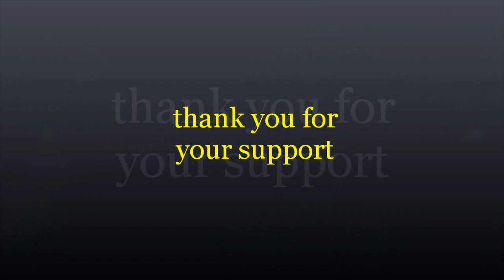គុណម្ដាយ - ថន ចន្ទ័ថុន ORIGINAL SONG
(( គុណម្ដាយ )) - ORIGINAL SONG
(( ឧប្បត្ថម្ភផលិតបទចំរៀងនេះដោយលោកជំទាវ ប៊ូ ម៉ូលីណា ))
និពន្ធទំនុកច្រៀងនិងលំនាំបទដោយ តាំង ស្រីពេជ្រ
សម្រួលតន្ត្រីដោយលោកគ្រូ នូវ៉ាន់ឌី និងបង ជាង សារ៉ាត់
សូមរីករាយស្ដាប់កំសាន្ដដោយមេត្រី